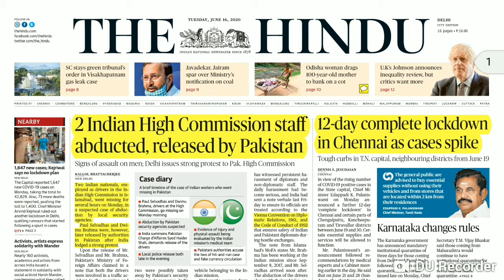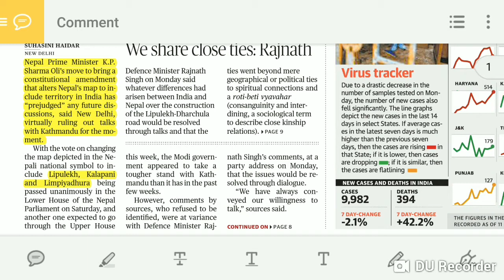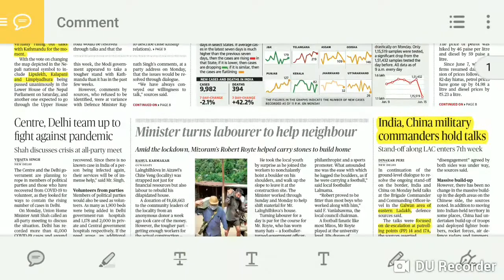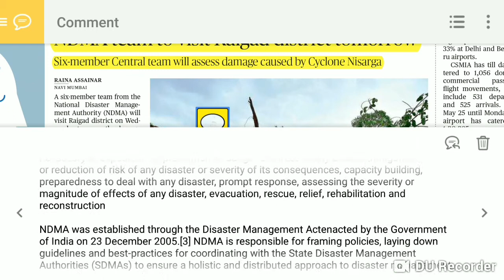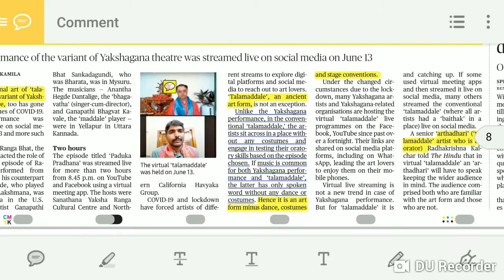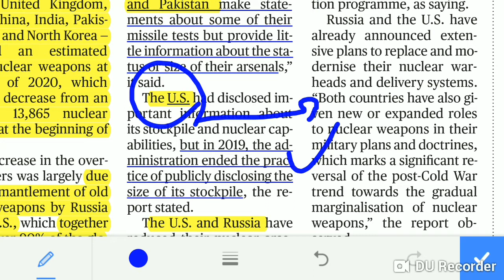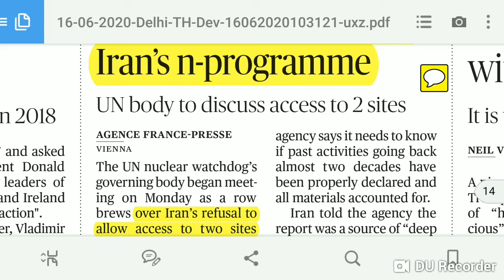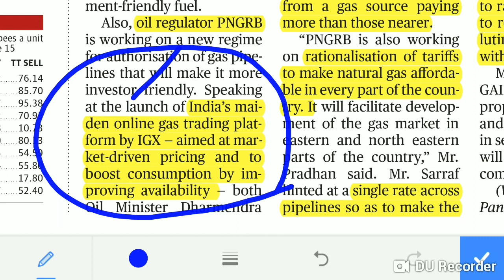The Hindu Newspaper Analysis 16th June 2020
16th June 2020 The Hindu Newspaper Analysis, Daily Current Affairs

UPSC, State PSC, UPPSC, UKPSC, MPPSC,RAS, BPSC,MPSC,SSC, IBPS, UPSSSC, Railways, Banking Exams